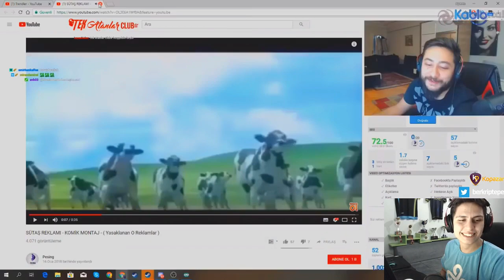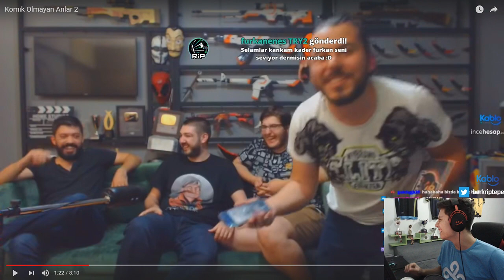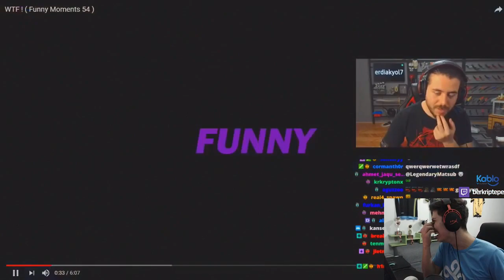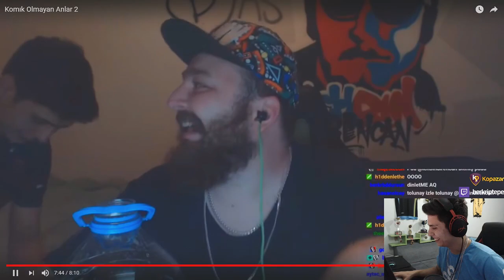BERK RİP TEPE OSMAN TOSUN KOMİK OLMAYAN ANLAR 2 İZLİYOR!